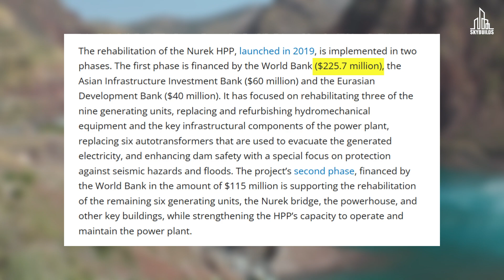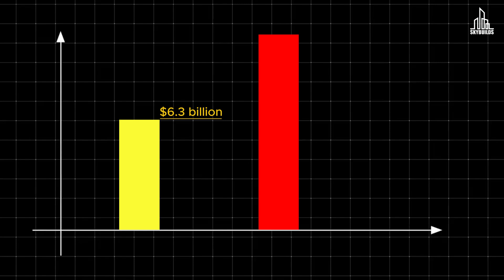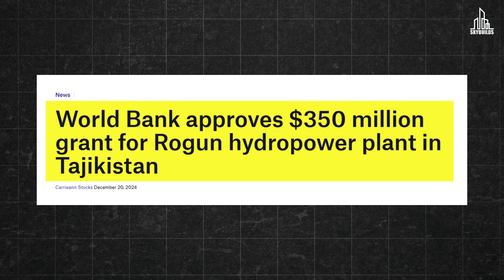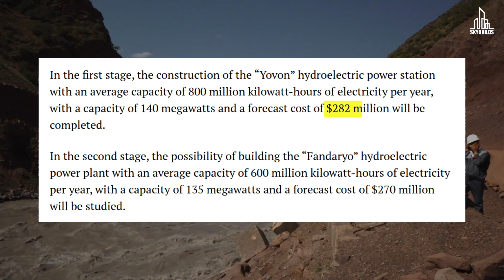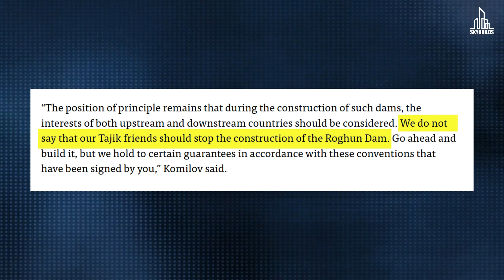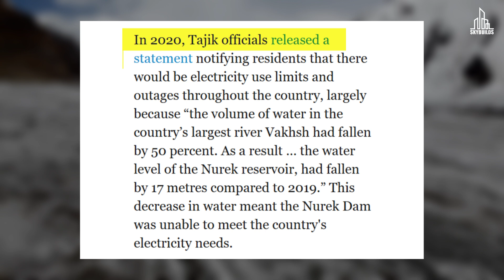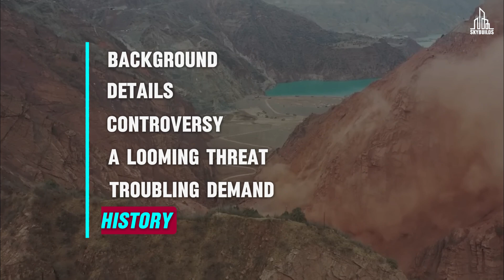The World's Tallest Dam Might Be Useless!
Tajikistan is building the tallest dam in the world—the Rogun Dam, a massive megaproject designed to double the country’s energy production. But what if this multibillion-dollar dam turns out to be a colossal failure?

With a record-breaking height of 1,099 feet and a power capacity greater than three nuclear plants, the Rogun Dam promises to transform Central Asia’s energy landscape. However, this ambitious project is drowning in controversy. Political tensions, financial struggles, environmental risks, and even a looming water crisis threaten to derail it.

For years, Tajikistan and Uzbekistan have clashed over water rights, and now, with climate change drying up the very river Rogun depends on, the stakes are higher than ever. Will this dam revolutionize Tajikistan’s economy—or become a $6.3 billion disaster?

Find out the shocking truth behind the Rogun Dam and the future of hydropower in Central Asia!

0:00 Intro
0:43 Background
3:39 Details
4:39 Controversy
7:38 A Looming Threat
8:51 Troubling Demand
10:12 History

💬 What do you think—will the Rogun Dam be a game-changer or a massive failure?

🔗 Related Video You’ll Love:
👉 Why Is The US Removing These 4 GiantsDams